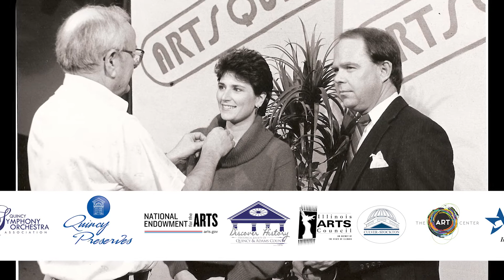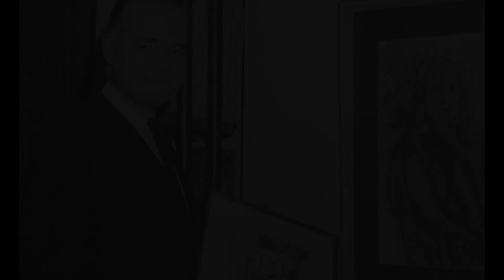George M. Irwin 2022 Business Hall of Fame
We're celebrating the life and legacy of the late George M. Irwin, founder of Arts Quincy (Quincy Society of Fine Arts), founder and first chairperson of the Illinois Arts Council Agency, and key contributor for the founding of the Americans for the Arts and National Endowment for the Arts.
Because the arts and culture sector is a crucial part of the business community in Quincy, Illinois, George was posthumously inducted into the Quincy Area Chamber of Commerce's Business Hall of Fame on Wednesday, Jan. 19, 2022.
Arts and culture contribute more than $16M to the local economy each year, adds to our quality of life, and help recruit and retain a talented workforce. We're proud to be making the case that Mr. Irwin started making in 1947 when he founded our organization: the arts are business!